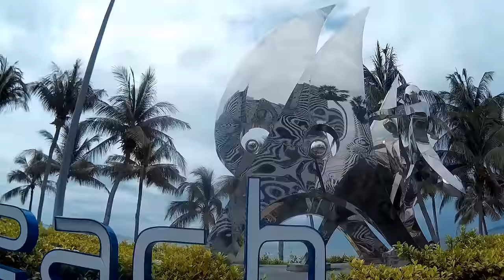RÉNOVATION Des BORDS DE MER THAÏLANDE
Priorité à l' espace piétons et vélos en front de mer.